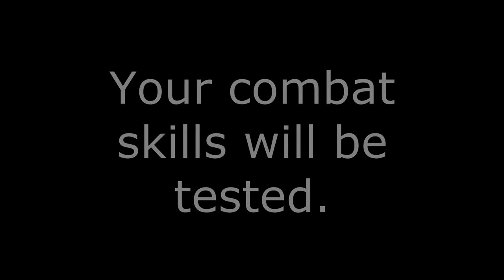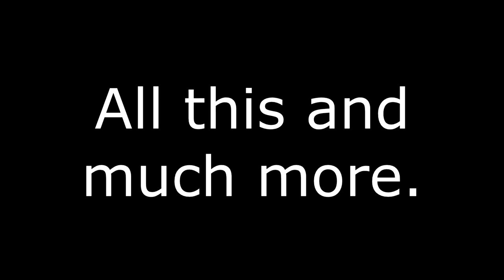SoleCraft - Mob Madness Trailer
This video is for a competition I am entering for Youth Digital. The server mentioned is whitelisted. Deal with it.
I love to hear feedback from everyone! I may not reply to them all, but I definitely read all of them. :)
Social Media
Username on other websites: SoleFern5524094
Minecraft Username: SoleFern5524094

Extra Links